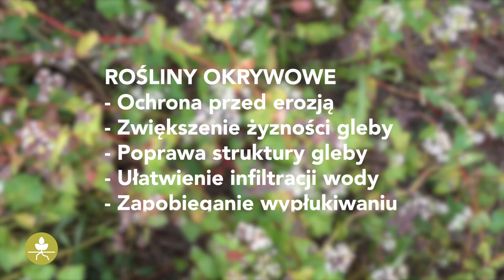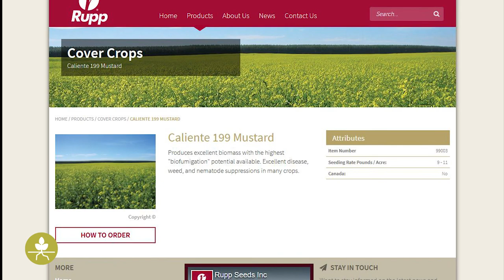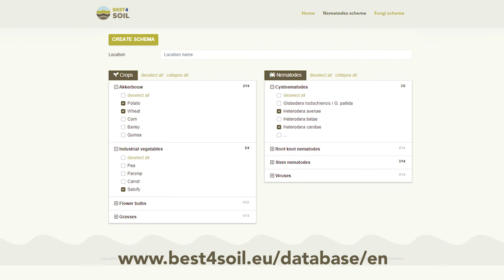Zielone nawozy i rośliny okrywowe - informacje praktyczne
Wykorzystanie roślin okrywowych i nawozów zielonych jest jedną z najlepszych praktyk promowanych przez Best4Soil. W tym filmie przedstawiono różne aspekty tej naturalnej metody utrzymania i poprawy stanu gleby.